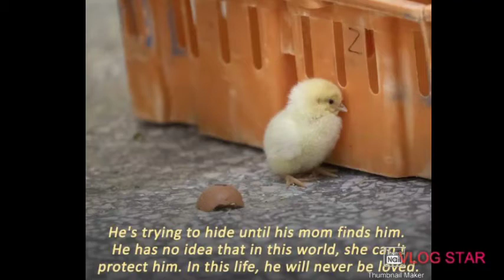Baby chicken `n´ bird fate.......!!!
This two poor little chicks going bad health deases in reference to unadjustable atmospheric condition. They had to fight back their unfavourable situation to revive their health back to normal state. I got some unexpected video clicked at their very hard time and another bird a kind of pegion Was in normal state
wants to jump on my head n play with me n share it's freedom after realesed from a cage so happily n peacefully.my all the viewers plz don't take this video as a violent n irrational point of view.